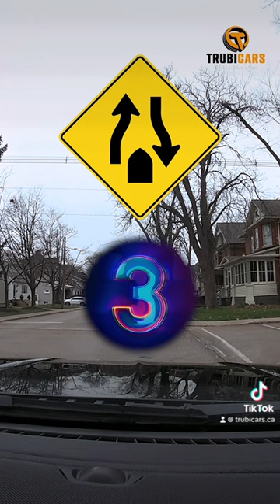Learn road signs with Trubicars!